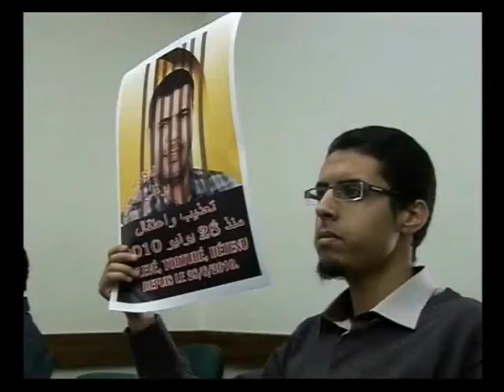الاختطاف والاعتقال بمغرب العهد الجديد ( الجزء1)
الفرقة الوطنية للشرطة القضائية بالمغرب..عميدة الجمر والرصاص في سنوات العهد الجديد